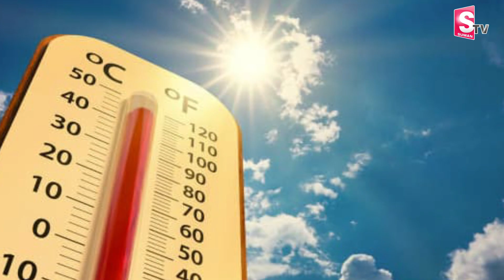ఎండలతో ఉక్కిరి బిక్కిరి అవుతున్న జనం..| Summer Effect on peoples | BE Alert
Watch►  ఎండలతో ఉక్కిరి బిక్కిరి అవుతున్న జనం..| Summer Effect on peoples | BE Alert  @sumantvkandukur